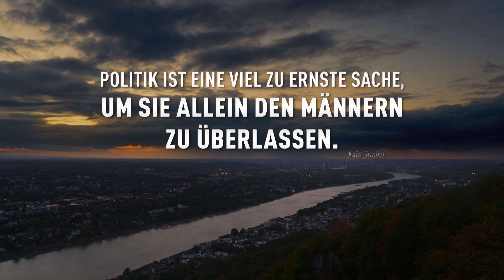DIE UNBEUGSAMEN | HD Trailer (German)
"Die Unbeugsamen" aus dem Jahr 2021 ist ein deutscher Dokumentarfilm, inszeniert von Torsten Körner. Der Film lief ab dem 26. August 2021 37 Wochen in den deutschen Kinos.

"Die Unbeugsamen" ist eine Dokumentation über die Frauen in der Bonner Republik, die in der männerdominierten Politiklandschaft ihre Rolle erkämpfen mussten. Der Film von Torsten Körner beleuchtet die Herausforderungen, mit denen Politikerinnen der 1950er Jahre bis zur Wiedervereinigung konfrontiert waren. Mutig und geduldig stellten sie sich Vorurteilen und Diskriminierung entgegen, um ihre Stimme in politischen Entscheidungsprozessen einzubringen. Durch Interviews und bisher unveröffentlichtes Archivmaterial wird ein emotionaler Einblick in ihre Erlebnisse und in die westdeutsche Politikgeschichte geboten. Der Film ist zugleich ein historisches und gesellschaftlich relevantes Dokument, das auch Impulse für heutige politische Debatten liefert.